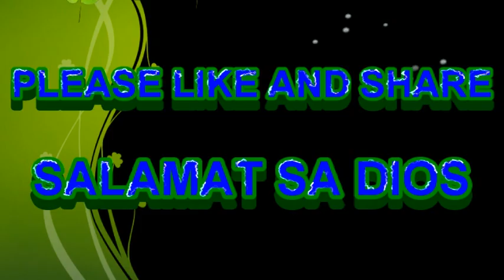D.I.Y How to make bamboo cup